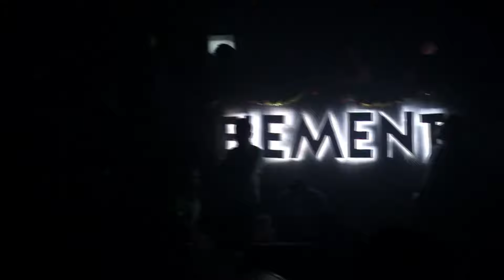RASBOBO END OF THE YEAR MUSICAL CONCERT IN MEXICO CITY, MEXICO.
It Was The End Of The Year Musical Concert In Pachuca, And Mexico City in Mexico And The Show Was Organized By King Wizzy Productions And The Management OF Club Element. Moveyourbody, Thank God For My Very First Musical Concert In Mexico And The Show Amazing, and Successful The Whole Club Element Was full of High Spirit Music 4ever Fans All Over, the Love Was So Deep And I Give Thanks To God Almighty For Successful Concert @ Club Element In Pachuca In Mexico. Thx To All The Organizes & Promoters For Putting This Amazing Show Together, May God Almighty Bless Y’all For Flying Me Down To Mexico 🇲🇽 City, Move Your Body.
Shout Out To All organizes My Loyal Wonderful Fans In Pachuca & Mexico 🇲🇽 City For Showing Me Crazy Love ❤️ May God Almighty Continued To Bless Y’all For The Love & Support, Deep Down In My Heart I Really Appreciate y’all so much & I Love Y’all So Much🙏! Always Remember To Pray For Rasbobo Image Records & High Spirit Music 4Ever, World Wide Music 2019. Rasbobo RasboboFtAbizzy MoveYourBody.